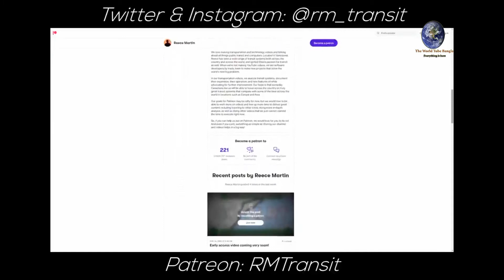চমৎকার দেশ জাপান Amazing Facts about Japan in Bengali l About Japan l Japan l The World Tube Bangla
চমৎকার দেশ জাপান | Amazing Facts about Japan in Bengali

One of the most technologically developed countries in the world is Japan. Japan is made with 6852 Islands and is one of the most tourist visited destinations in the world. It is also known as Land of the easing sun.  Some of the most famous tourist places like Mount Fuji, Tokyo city are famous for their great hospitality. Japanese are fond of seafood’s and Japan is one of the largest seafood importers in the world. Some of the fast trains and busiest airports make this country more business friendly country. There are some amazing facts about Japan in Bengali I have mentioned here.